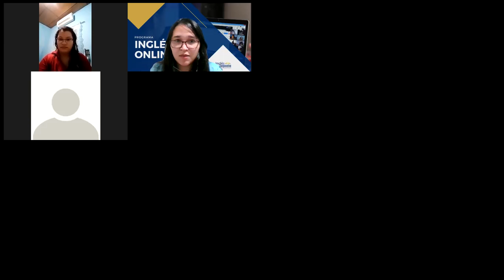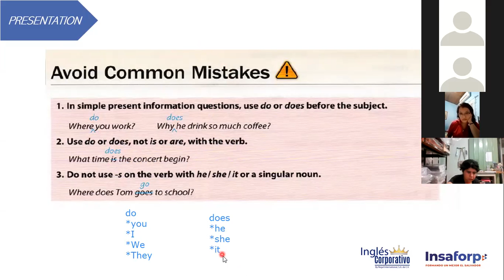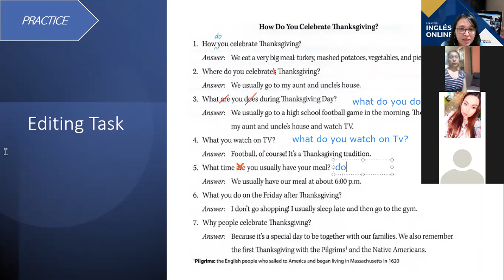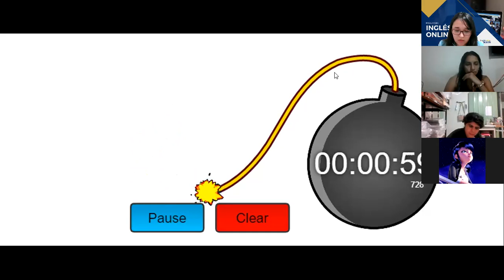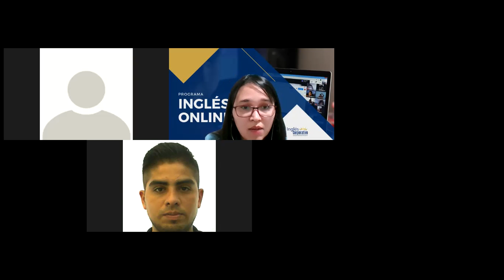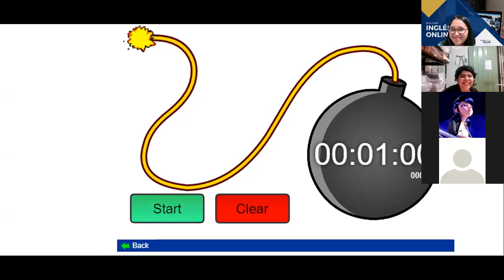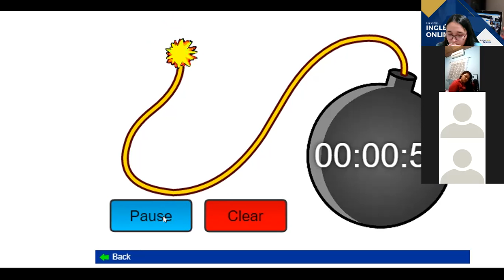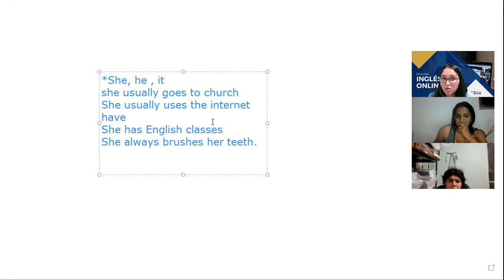Ingles Corporativo-Class #2 -Pre-Intermediate Level 2-How often Practice